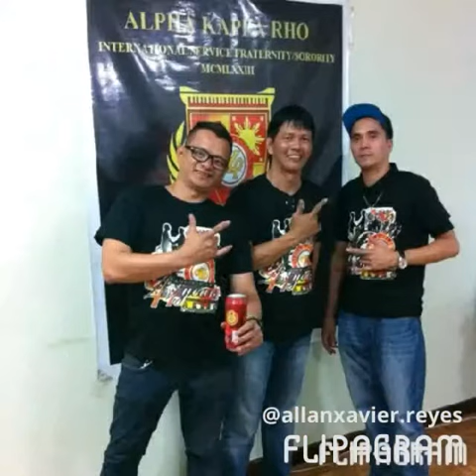Skeptron oman council